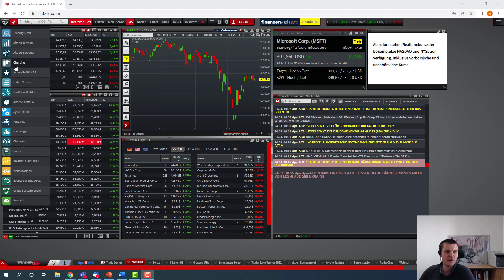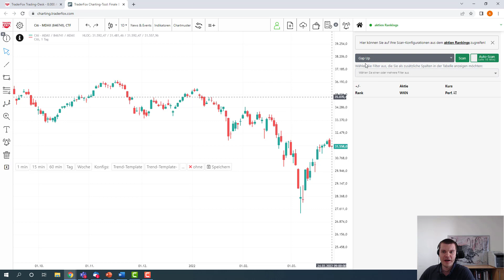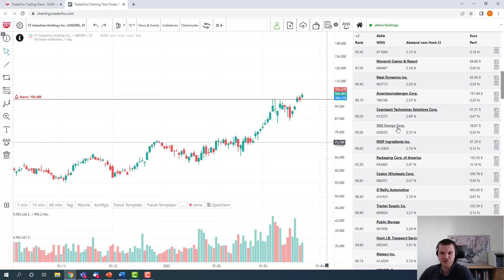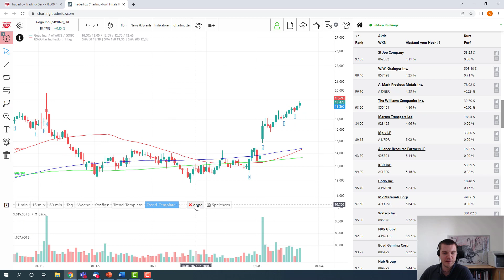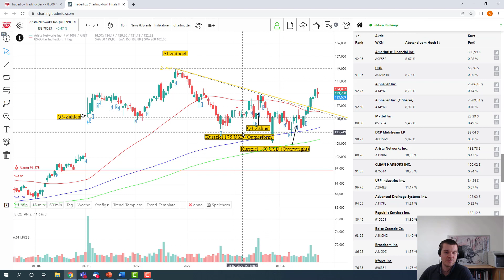Charting-Tool - Wachstumswerte nach William O'Neil finden!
Die Börsensoftware (Trading-Desk und Charting-Tool) können Sie bereits ab €29/Monat nutzen. Hier gibt es das aktuelle Angebot:

Wenn Sie Zugriff auf aktien RANKINGS erhalten möchten, dann benötigen Sie das Morningstar-Datenpaket. Dieses ist derzeit für €19/Monat erhältlich.